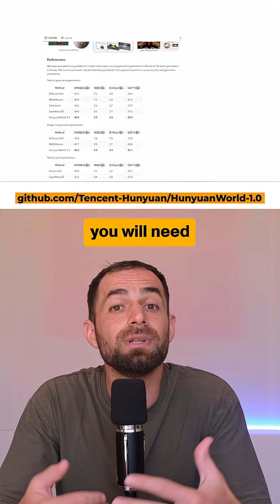Text to 3D World? 🤯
HunyuanWorld 1.0 is a 3D World generation model that builds a 3D World from a text prompt or an image